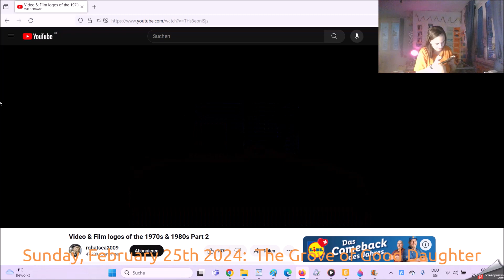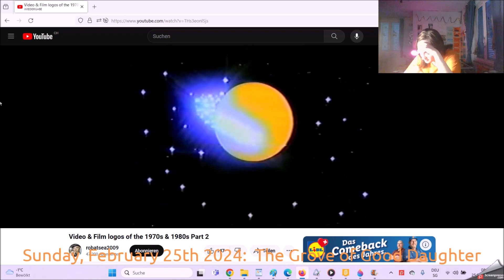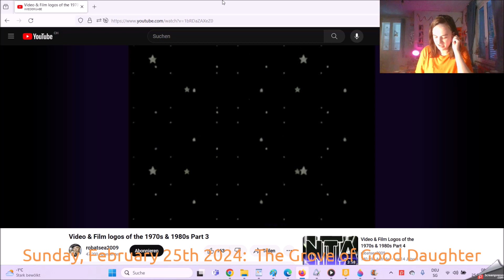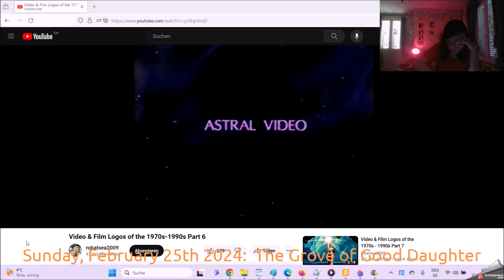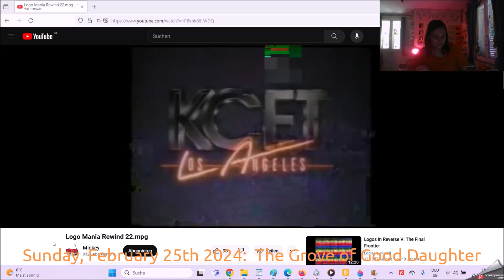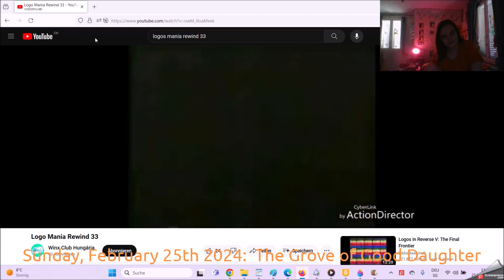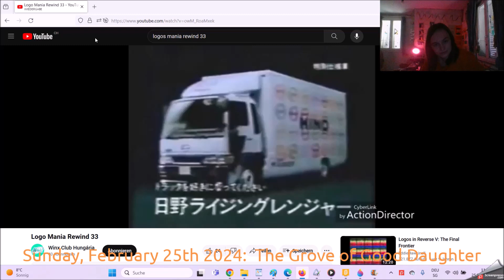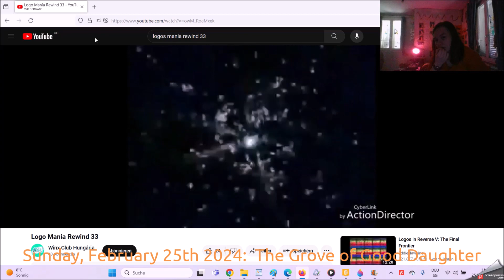Logo Portal Sunday, February 25th 2024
The World of the Children Night 2024 cause of the Friend of the Grove in my End of February just because of the Good Daughter as well together.